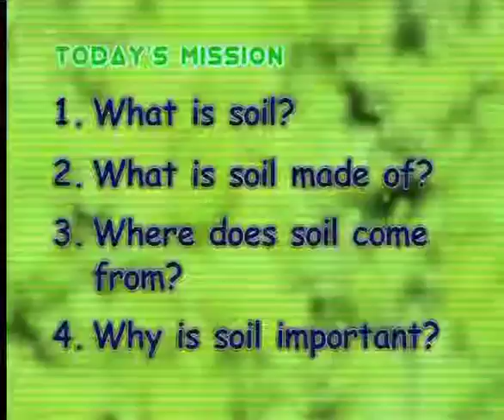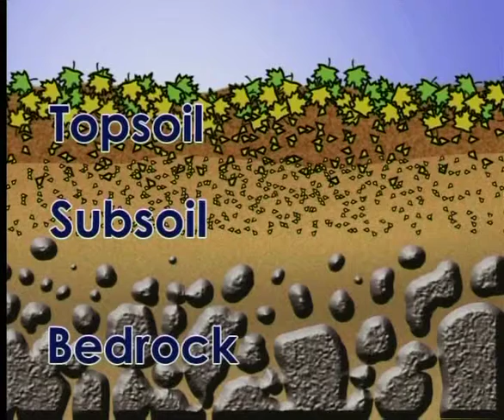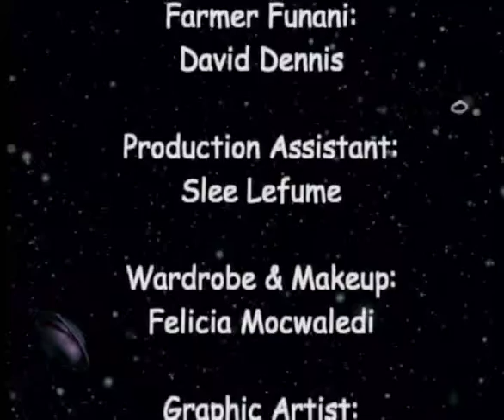Rocks And Soil (English)